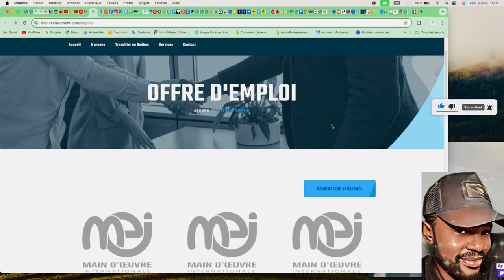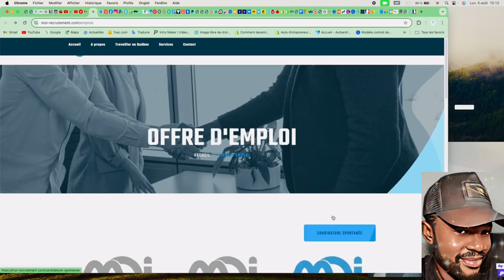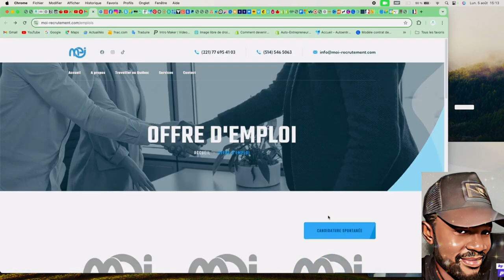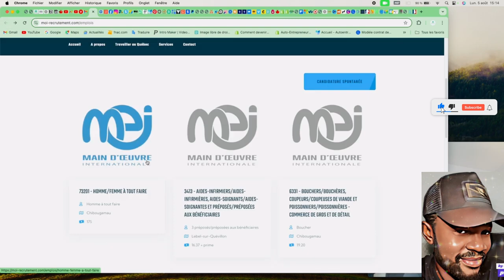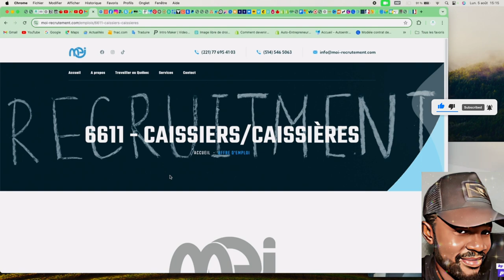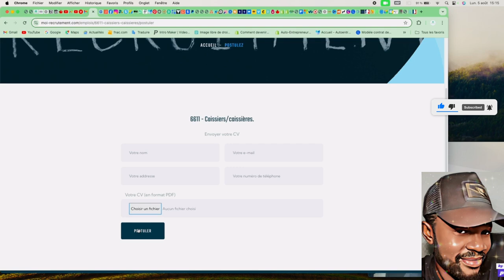VOICI COMMENT CHERCHER UN TRAVAIL AU CANADA DEPUIS TON PAYS D'ORIGINE EN 7 ÉTAPES 12